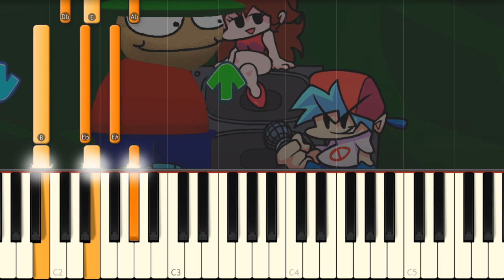Cheating - Friday Night Funkin' VS Dave & Bambi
Today I play one song from the Dave and Bambi mod on piano!